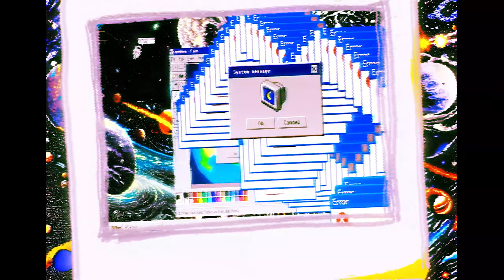Mariko - Ex aequo ft. Melba (vidéoclip officiel)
Réalisation vidéoclip - Cassandre Émanuel
Production - Quartier Général

Nous remercions le Conseil des arts du Canada de son soutien. Ce projet a été rendu possible en partie grâce au gouvernement du Canada.